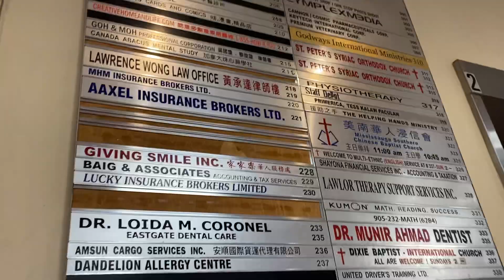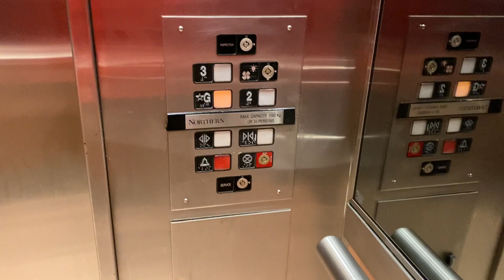Northern Hydraulic Elevators @ the Dixie Park Centre Mississauga, ON (HAPPY NEW YEAR!)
Well… HAPPY NEW YEAR Y’ALL!!!

Today I went bowling for the first time in just over a year and my dad decided to go buy a few movies here.

So I had the opportunity to film these elevators in 60FPS! I forget the last time I actually filmed them which was the first time! This is also the first set of elevators I filmed since April 2022!
WHAT?!?

Well in my previous video on the topics of how I’ve been doing and vice versa. Hopefully you’ll understand why I’ve been very quiet for quite a while.

Anyways, I hope you all have a great 2023 and let’s see what it brings for all of us including myself!

Looks like I’m off to a fairly good start!

Enjoy the video and God bless you all!